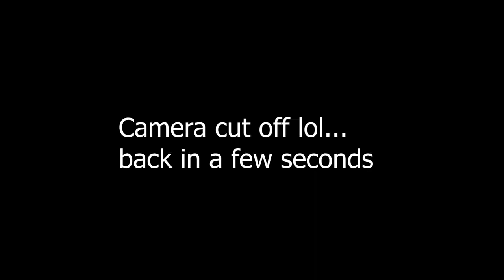SQUID GAME NIGERIA THEORY, SIMULATION THEORY, & SOCIAL MEDIA HITMAN THEORY - JUMPERS JUMP EP. 49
Jump in with Carlos Juico and special guest Jetlag on Episode 49 of JUMPERS JUMP. This episode we discuss John Wick Theory, Squid game Nigeria theory, Elon Musk's simulation, b00bs vs but theory, Social media hitman theory, Getting betrayed by friends, Long hair theory, Lil Uzi Theory and much more!